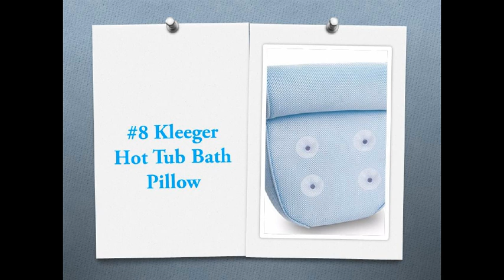Top 10 Best Non Slip Bath Pillows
List of Top 10 Best Non-Slip Bath Pillows
#10 GEROWA Bath Pillows Non-slip Spa Bath Pillow
#9 BINO Super Softee Non-Slip Cushioned Bath Pillow
#8 Kleeger Hot Tub Bath Pillow
#7 Non-Slip Bath Pillow Gift Set
#6 Royal Casa Bath Pillow – Non Slip, Luxury Bathtub Support To Your Head & Neck
#5 QuiltedAir Bath Pillow with Washing Bag and Travel Case
#4 Blue Coast Collection–Bath Pillow for Tub with Konjac Sponge
#3 ASFLY Bath Pillows Large Suckers Non-Slip Spa Bath Pillow
#2 Blue Coast Collection–Bath Pillow for Tub with Konjac Sponge
#1 Luxury Spa Bath Pillow with Head, Neck, Shoulder and Back Support